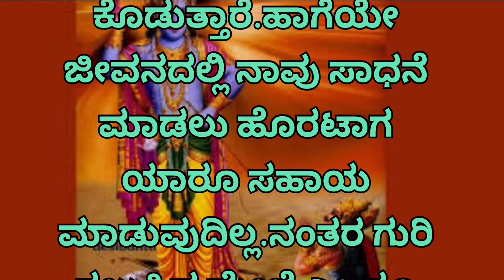ಶ್ರೀ ಕೃಷ್ಣ ಉಪದೇಶ/sri Krishna motivational quotes